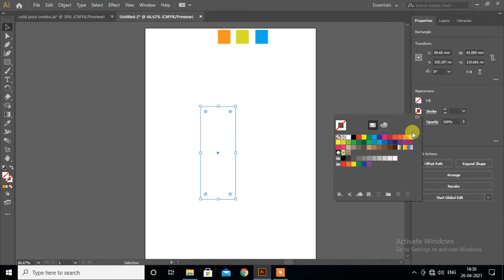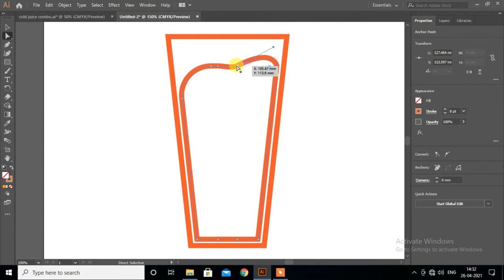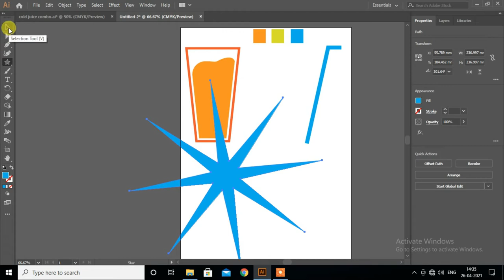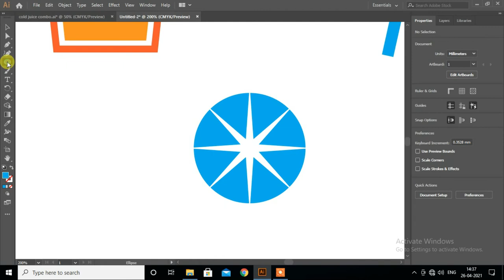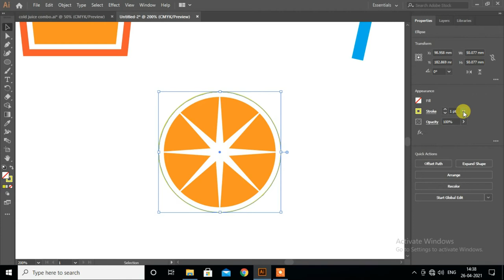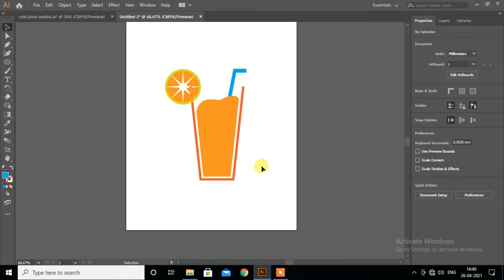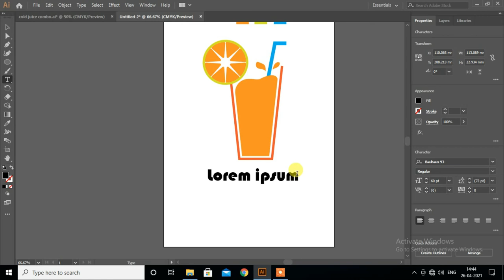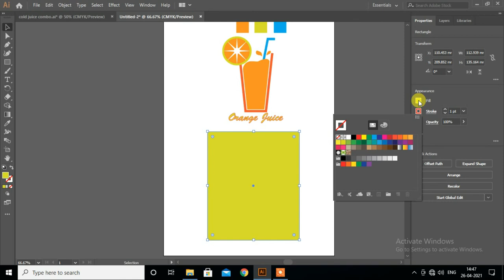Illustrator Logo design for Fiverr order